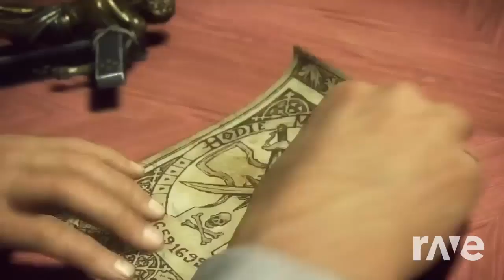Gaming Tribute Game Minimix - RaveDJ